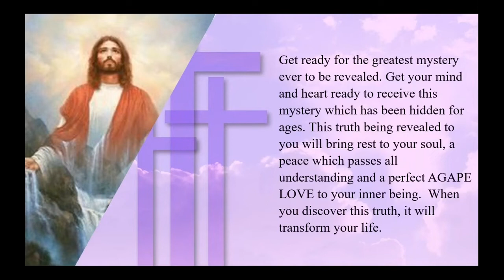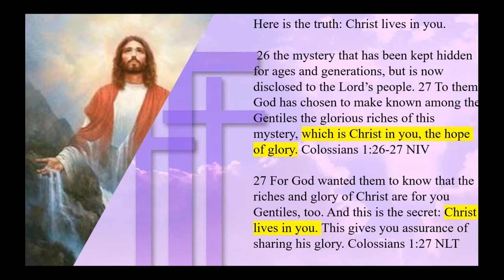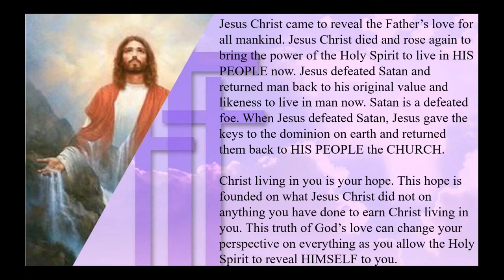Kingdom Living With The Mystery Revealed | TheReppleMinute.com | Bible Encouragement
Kingdom Living With The Mystery Revealed
TheReppleMinute.com | Bible Encouragement